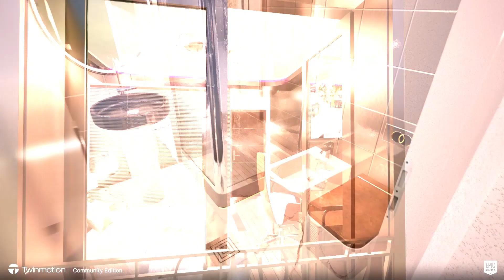Enterijeri Dva Stana kod Obrenovca - 3D Idejno Resenje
Evo jednog jednostavnog resenja enterijera za mog prijatelja koji voli prirodne materijale i boje. U pitanju su dva resenja, enterijer njegovog stana, ulaz desno, i resenje stanova za sinove, ulaz levo, koji su identicni ali u dve etaze, gde druga tek treba da bude izgradjena. Za scenu sam koristio vec gotov namestaj koji sam ranije modelovao ili konvertovao i moje gotove presete materijala, sa malo toniranja i usaglasavanja. Refleksije materijala su namerno prenaglasene, zbog boljeg dozivljaja trece dimenzije u animaciji.